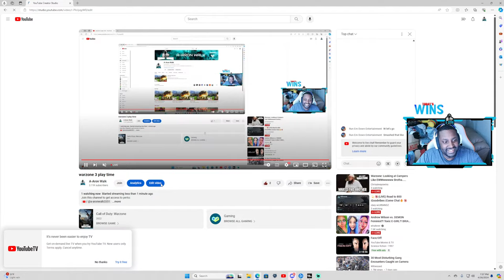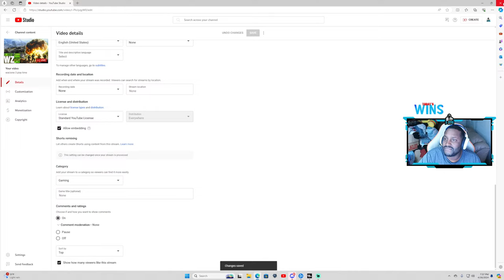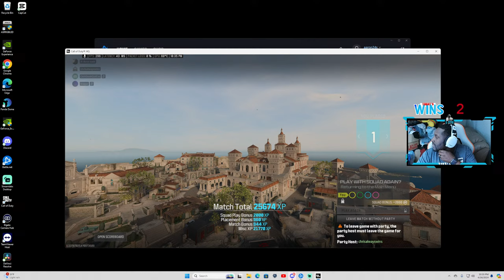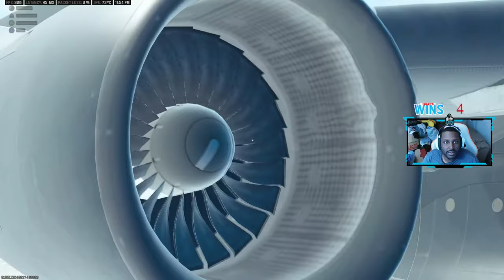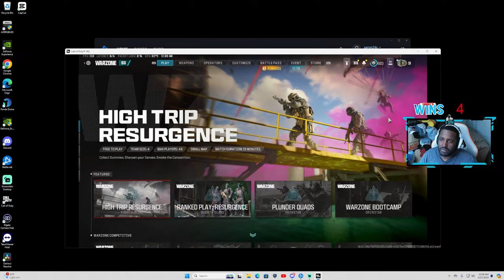warzone 3 play time